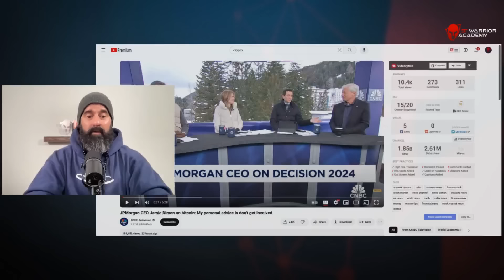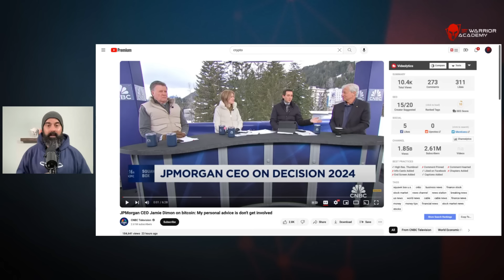Bitcoin Do not get involved...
🔥Private Academy with Coach JV Join the 120 Challange Jan 8th Kick Off

🔥FREE consultation with Coach JV Wealth Protection team on how to insure your MONEY

Warriors Rise!